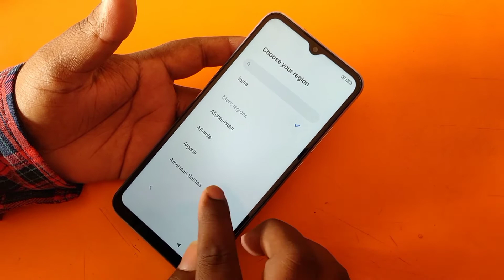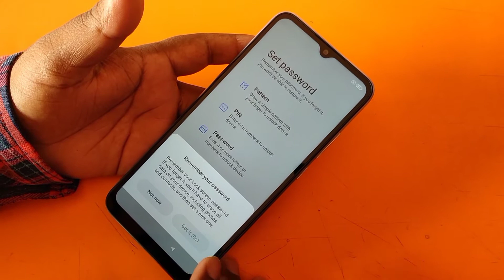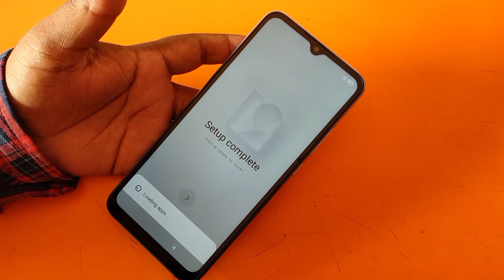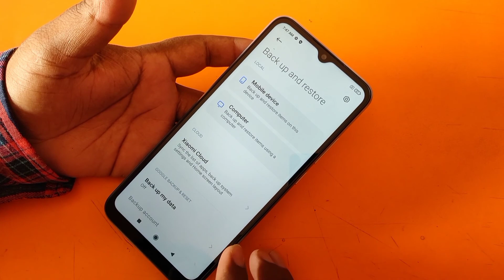Redmi 10A Frp Bypass MIUI 12.5 Update || Google Account Bypass Without PC 100% Free | June